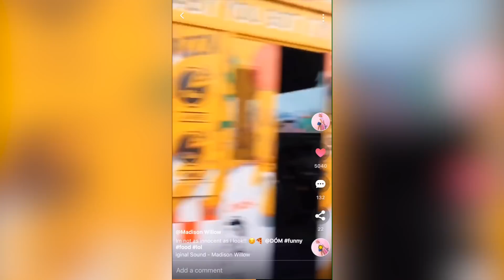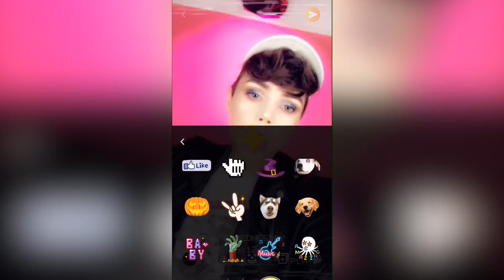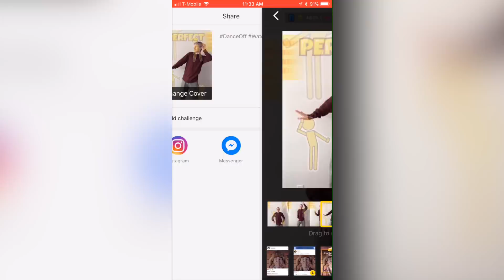THESE PRODUCTS SUCK!! & Products That I LOVE!! ABH, Too Faced, & More! | Thomas Halbert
HEY GUYS! Tomorrow ( march 20th ) is my birthday and my mom is flying in to see me for the week!! I'm going to try and film a fun video with her when she's here!!!

TODAY however, i talked about all my current favorites and hated it's over the past few months, but mainly over the months of feb and march! I hope you guys enjoy this video!!

~ LET'S CHAT OTHER PLACES! ~

SNACPCHAT:
senorhalbert

*network emails will be ignored.